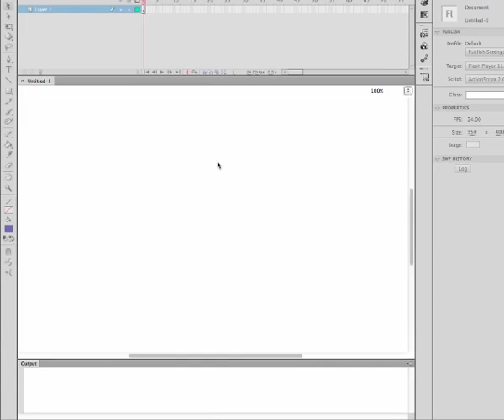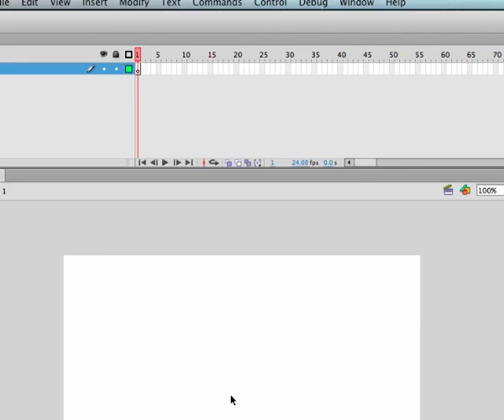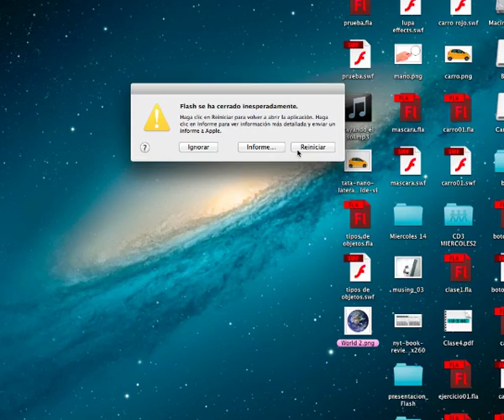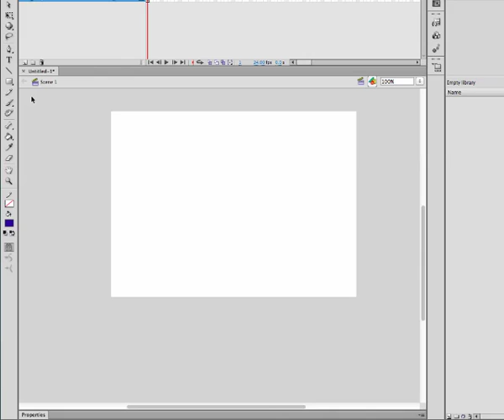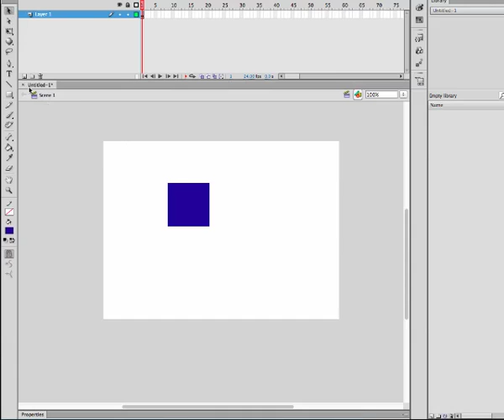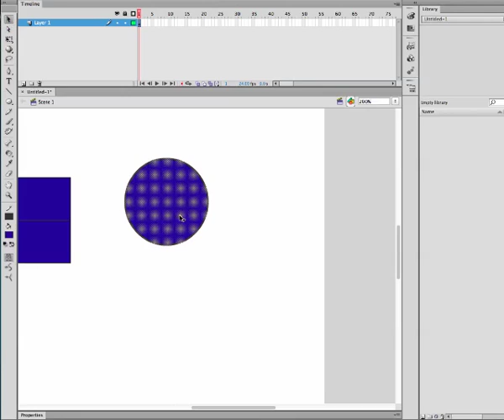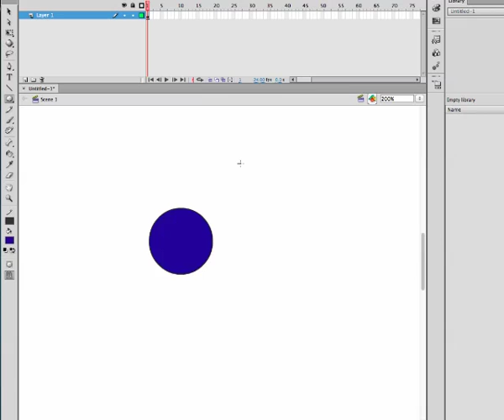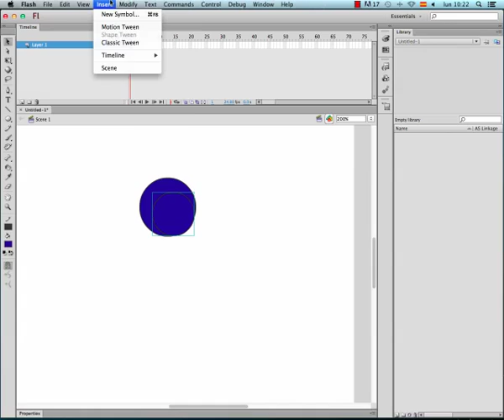Clase 01 Técnicas Digitales 5 / Dibujo y Entorno Flash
Clase Técnicas digitales 5, Universidad de San Carlos de Guatemala, Lic. Axel Barrios Guatemala 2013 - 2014